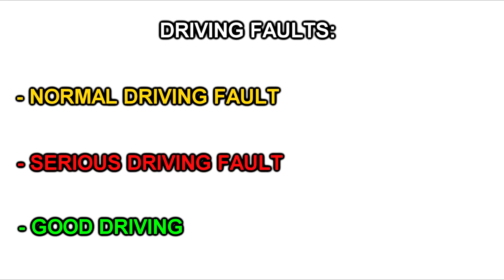Learner Driver Fails Driving Test On Emergency Stop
Over 35 videos covering every topic required to pass the driving test.
Using my 10 years experience as an instructor, I demonstrate the best and easiest techniques to master the essential driving skills.

Naomi takes a mock driving test to find out if she is nearly ready for her real driving test. The driving test is conducted in her own car.
Naomi does make a few serious driving faults. Each fault has been explained as it happens.

Good luck to everyone who is preparing for their driving test.